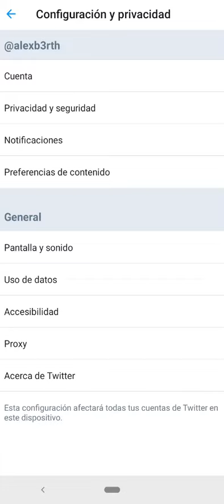COMO PROTEGER LOS TWEETS EN TWITTER EN CELULAR 2020 Fácil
En esta ocasión nuevo VÍDEO TUTORIAL en el cual PROTEGER LOS TWEETS EN TWITTER EN CELULAR